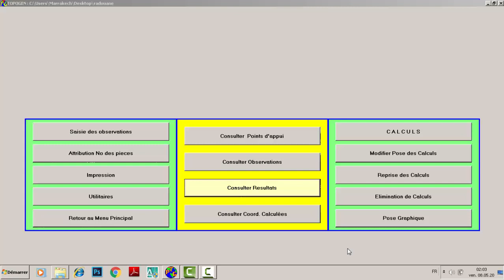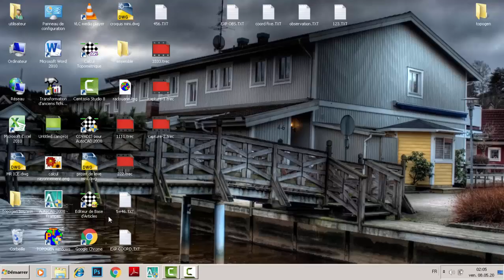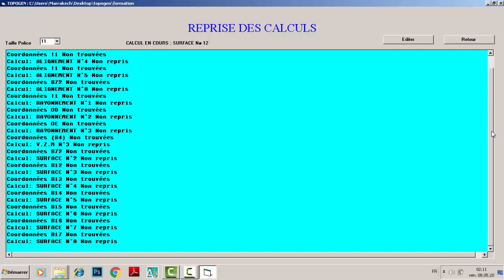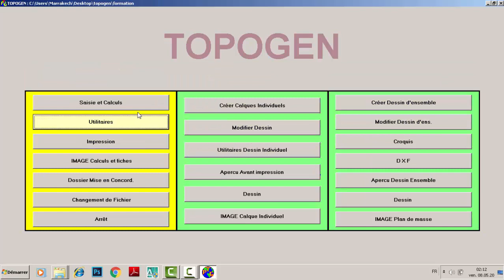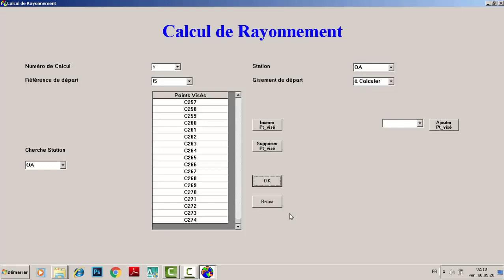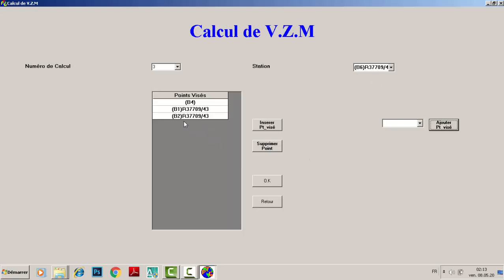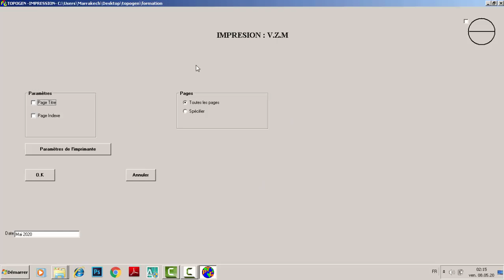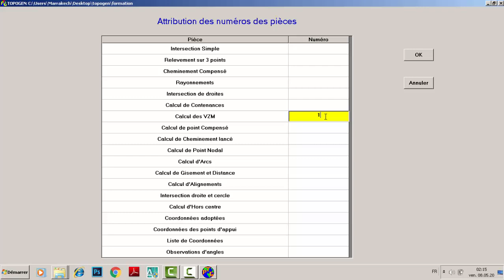topogen partè 8